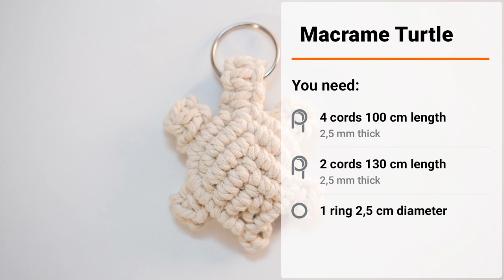Macrame turtle tutorial | DIY macrame | macrame turtle keychain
Hello everyone. Today I want to show you how to make a macrame turtle!
You need:
- 4 cords 100 cm length (2,5 mm thick)
- 2 cords 130 cm length (2,5 mm thick)
- 1 ring 2,5 cm diameter